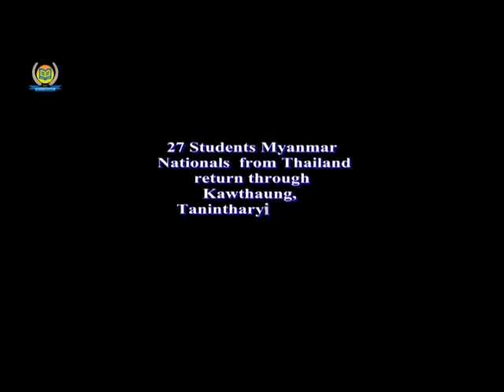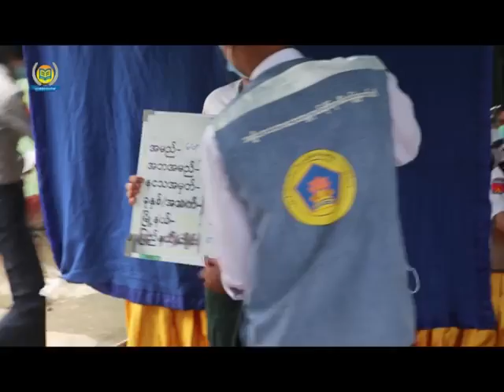27 Students Myanmar Nationals from Thailand by kyaw soe wai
ရနောင်းမှာ ပိတ်မိနေတဲ့ ကျောင်းသား ကျောင်းသူ ၂၇ ဦးအား အလုပ်သမားသံအရာရှိ ဦးကျော်စိုးဝေမှ ဦးဆောင်၍ ကော့သောင်းမြို့သို့ ပို့ဆောင်စဥ်